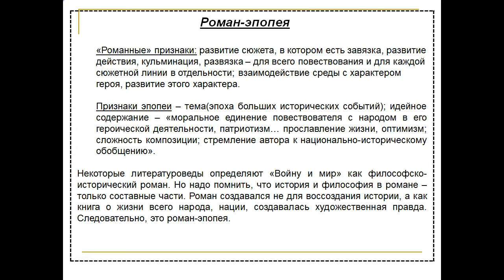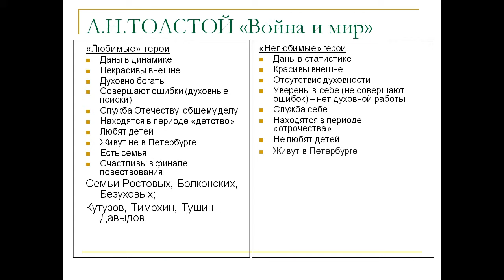Война и мир